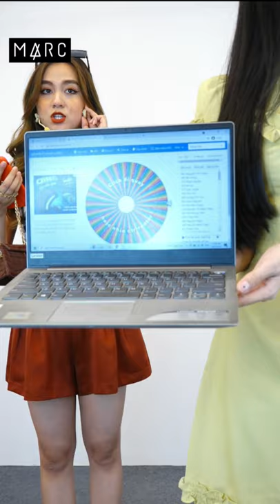Mẫu livestream khung doc dien thoai thoi trang [11] [Action Kingdom Company]